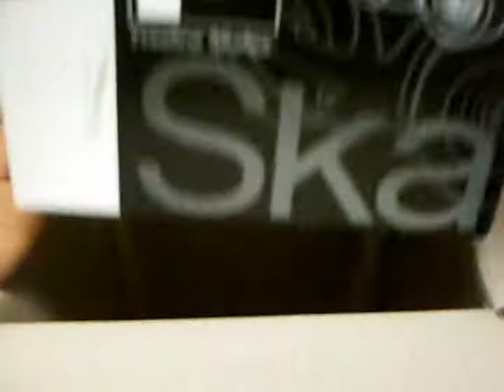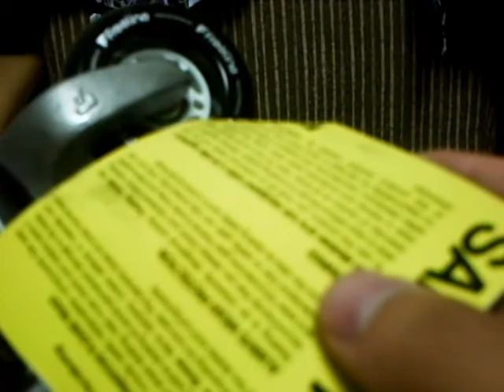フリーラインスケート